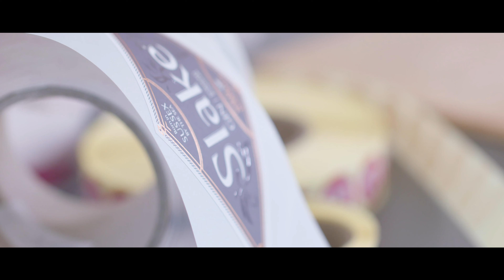WeAreTheLivingCoast - Slake Spirits & BioCultural Heritage Tourism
Learn more about local high end spirit distiller Slake Spirits, and how their business is rooted in the values of The Living Coast